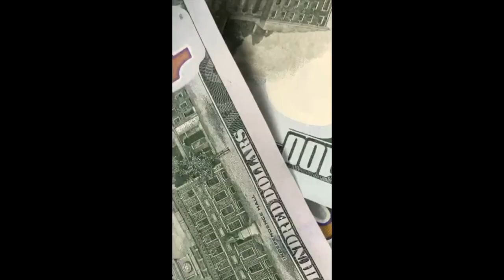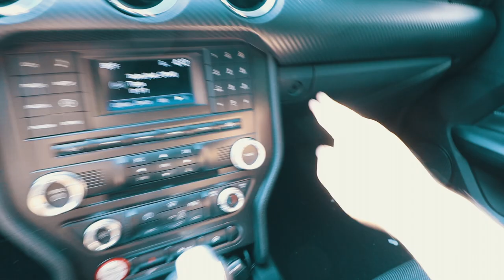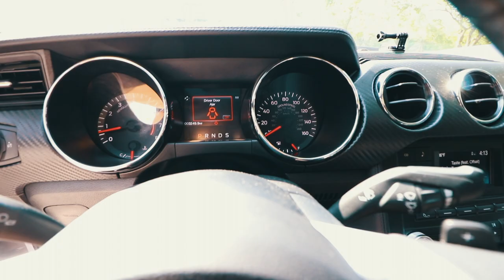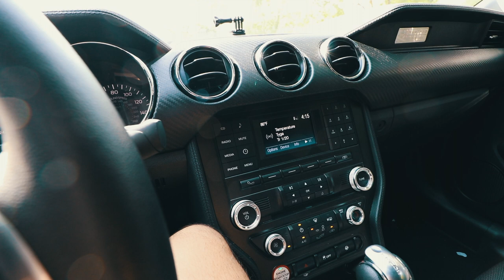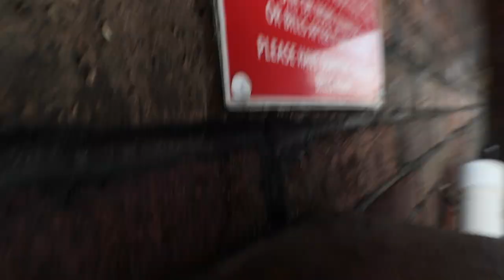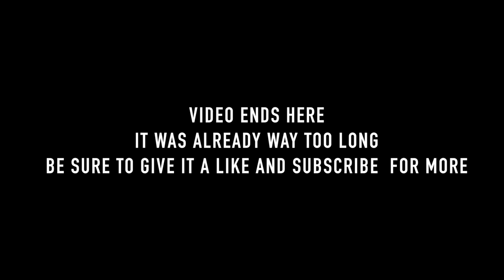MY NEW CAR TOUR MUSTANG 2017 CAR WASH AND BURGERS WITH THE BOYZ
quick little vlog to let yall know im still here i got a new set up so this made it way easier to edit the video even tho im still getting use to it another video will becoming up shortly during this week